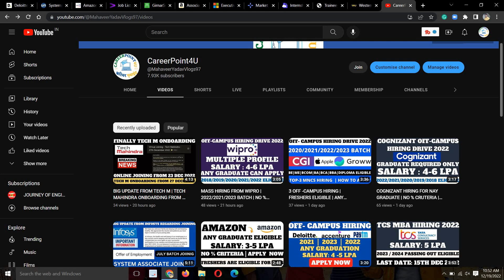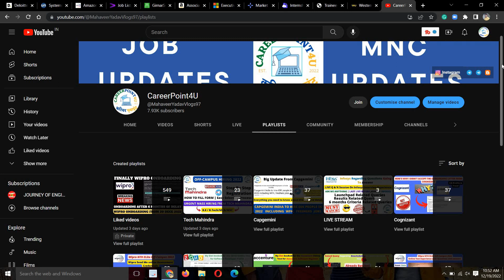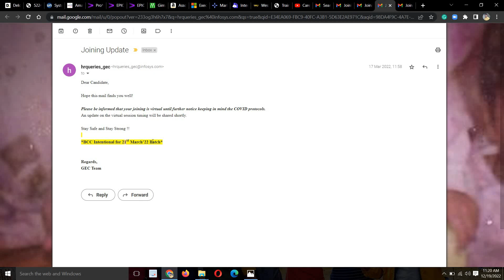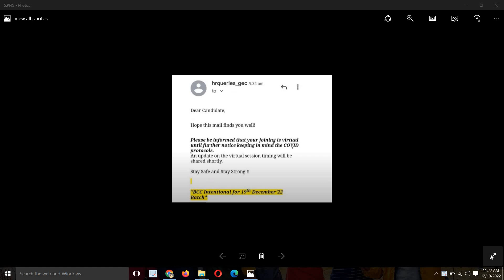Infosys Joining Updates | Joining Checkpoints | Jan-FEB-23 Joining | VIRTUAL JOINING | MANDT DOCS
Social Handles:
Job Updates Channel:---

infosys update,
infosys updates for 2022 batch,
infosys update mail,
infosys update today,
infosys update on date of joining,
infosys update 2022,
infosys update password,
infosys update after interview,
infosys updates in telugu,
infosys updated offer letter,
infosys updated syllabus,
infosys update for 2022 batch,
infosys latest update,
infosys kolkata construction update,
infosys interview result update,
infosys any update,
infosys no update after interview,
tcs and infosys hiring update,
how to update antivirus in infosys laptop,
infosys big update,
infosys bpm update,
how to update bank details in infosys,
infosys 2022 batch joining update,
infosys noida construction update,
how to update current location in infosys directory,
infosys mysore campus update,
how to update infosys directory,
infosys exam update,
infosys exam update today,
infosys system engineer update,
infosys 6 march exam update,
infosys system engineer online test update,
infosys work from home update,
big update from infosys,
any update from infosys,
new update from infosys,
infosys interview for freshers update,
infosys finacle update,
infosys update google chrome,
infosys update google play services,
infosys update google,
infosys update guide,
infosys update grant,
infosys update grant cardone,
infosys global,
infosys afe 2022,
infosys consulting,
infosys layoffs,
infosys update hurricane florence,
infosys update history,
infosys update hurricane michael,
infosys update headquarters,
infosys update housing,
how to update password in infosys,
how to update resume in infosys,
infosys hiring update,
how to update profile on infosys springboard,
how to update infosys laptop,
infosys interview update,
infosys interview update today,
infosys interview date 2022,
infosys reschedule interview update,
infosys system engineer interview update,
infosys interview mail update,
infosys joining update,
infosys job update,
infosys kolkata update,
infosys offer letter update,
infosys interview latest update,
infosys share latest update,
infosys offer letter update 2022,
infosys interview result latest update,
infosys offer letter latest update,
infosys offer letter 2022 update,
infosys offer letter 2022 latest update,
infosys latest updates telugu,
infosys offer update mail,
infosys result update 15 may,
infosys new update,
infosys news update today,
infosys new update 2022,
infosys share news update,
infosys onboarding update,
update on infosys,
latest update on infosys,
infosys onboarding update 2022,
infosys ol update,
infosys update query,
infosys update query in sql,
infosys update query access,
infosys update questions,
infosys update quickbooks,
infosys update queue,
infosys update quarantine,
infosys placement 2022,
infosys dividend 2022,
infosys down,
infosys restrictions,
infosys update 3/13/22,
infosys update 3/14/22,
infosys update 3/13/2022,
dse role in infosys,
infosys certification exam results,
infosys 50 criteria,
infosys consultant,
infosys units,
infosys 6 months training,
infosys last working day,
infosys update 6.0,
infosys opening,
infosys 2022,
infosys new rules 2022,